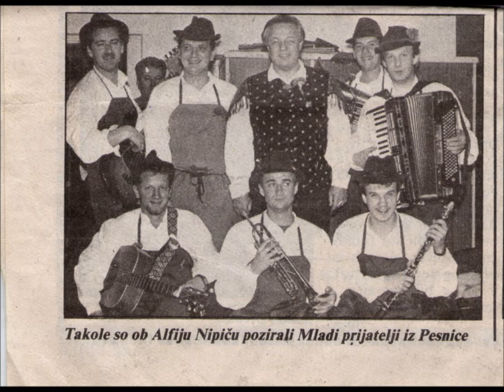FRANČEK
Legendarna pesem iz 80 let od skupine BOSS iz Pesnice v izvedbi
YESTERDAY BAnda..
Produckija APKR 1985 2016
Glasba in besedilo: Rudolf Kraner